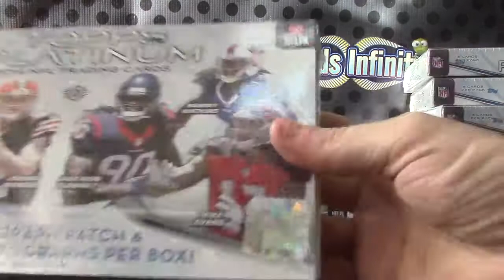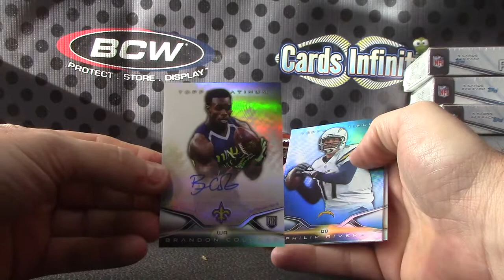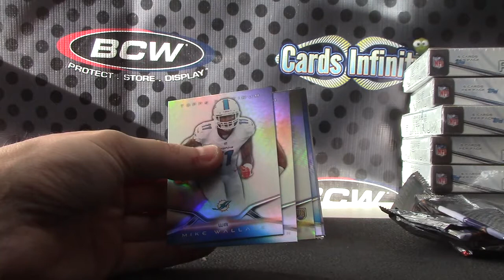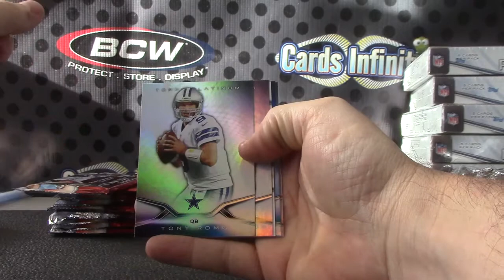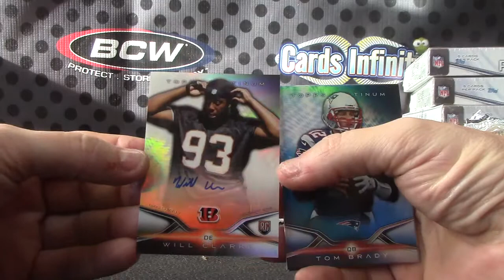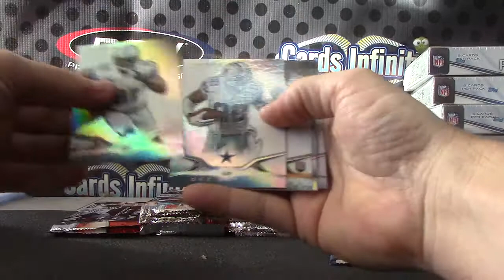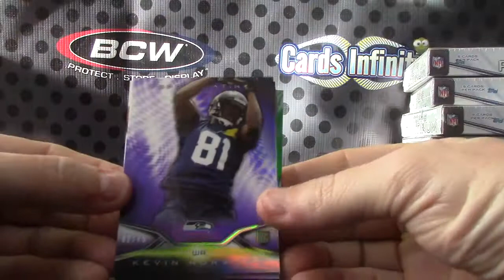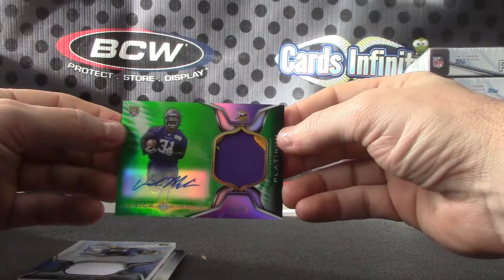Tyler's 2014 Platinum Football 2 Box Break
Thanks a lot Tyler, Chris J.